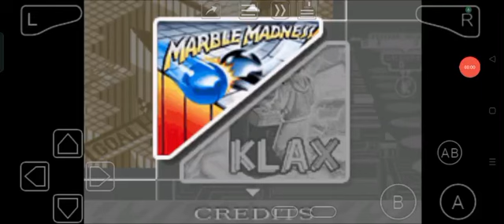Klax (GBA) Menu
Klaxxors